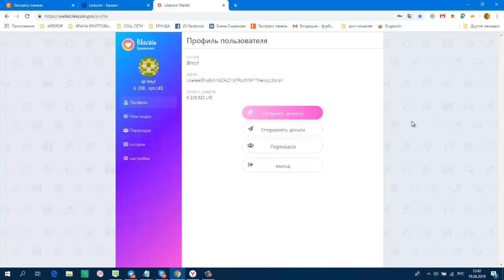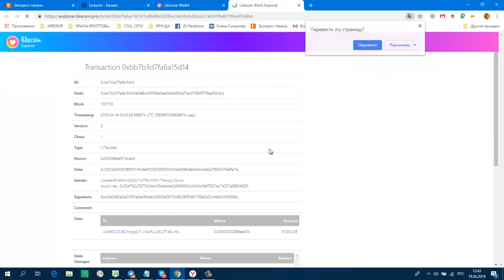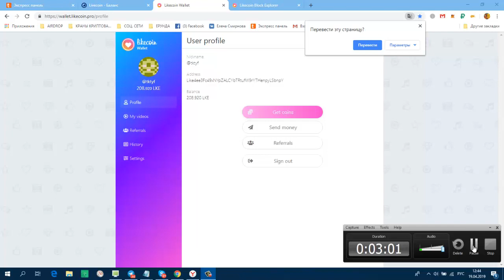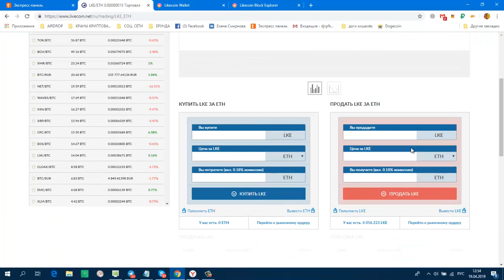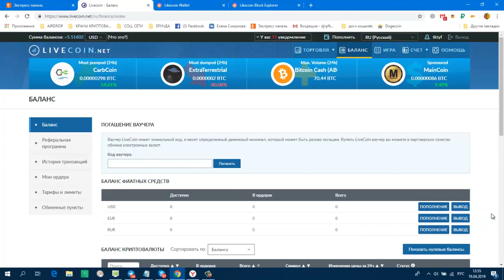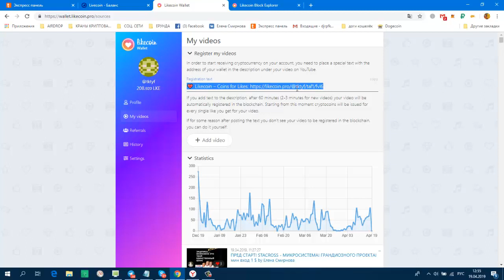Likecoin криптовалюта за лайки Очередной Вывод 6000 монет на биржу Livecoin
Очередной Вывод 6000 монет  на биржу Livecoin. ограничений на вывод нет.